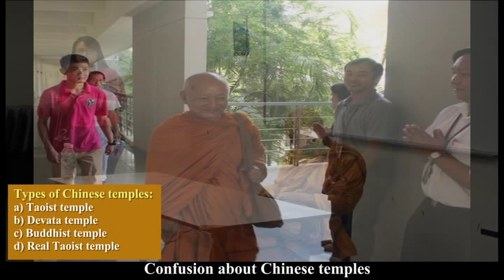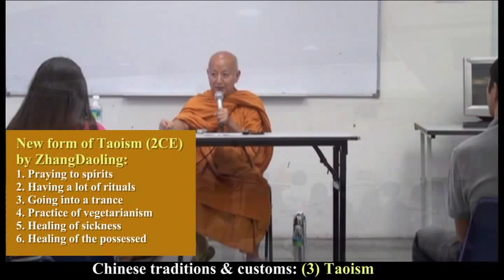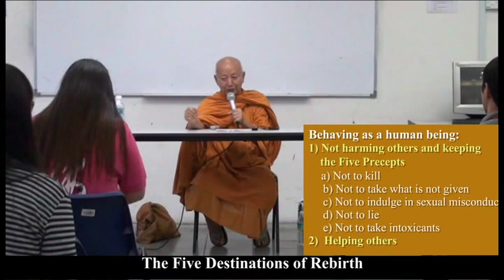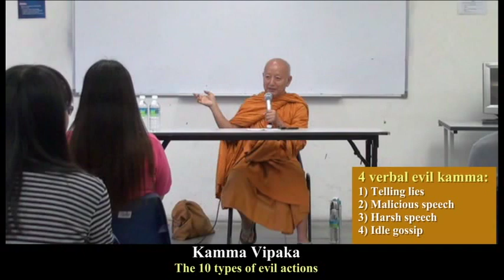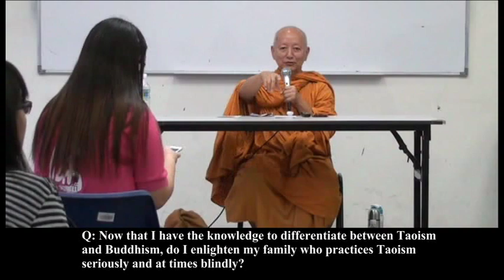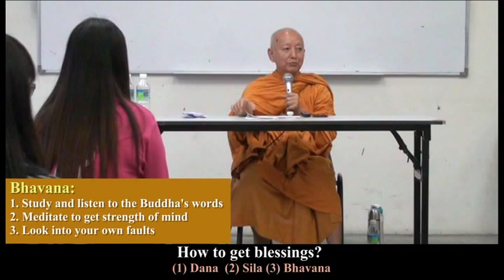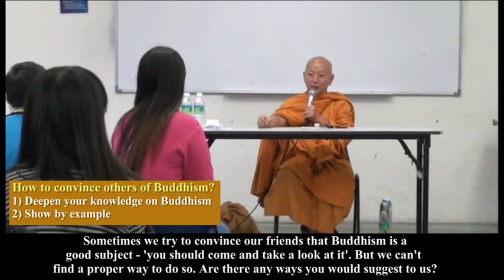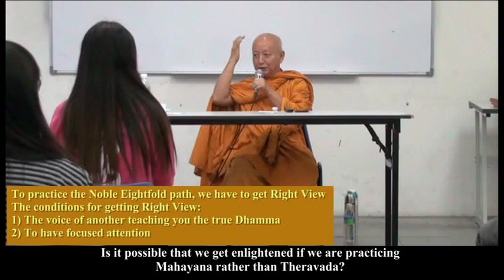Chinese Tradition and Buddhism by Bhante Dhammavuddho Thero